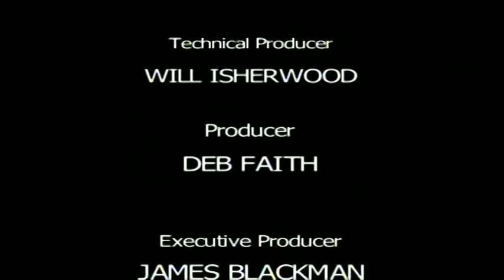The Union Report - 15 0ct 2012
With Rachel Mackintosh & Paul Goulter